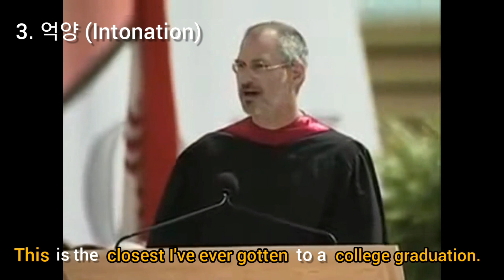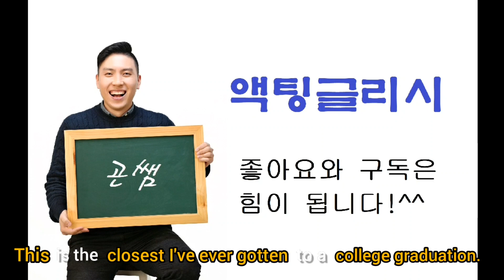[Day9] 스티브잡스처럼 발음하기1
영상 출처
스탠포드 대학교 유튜브 채널